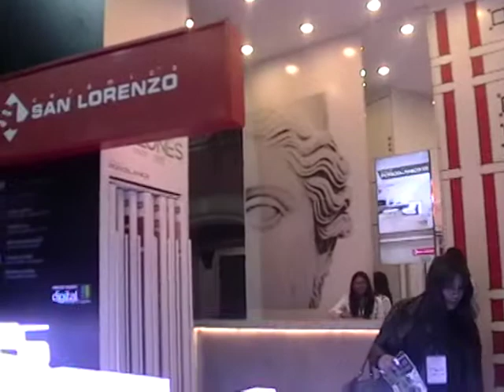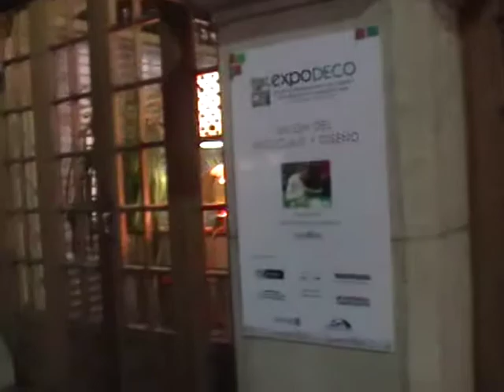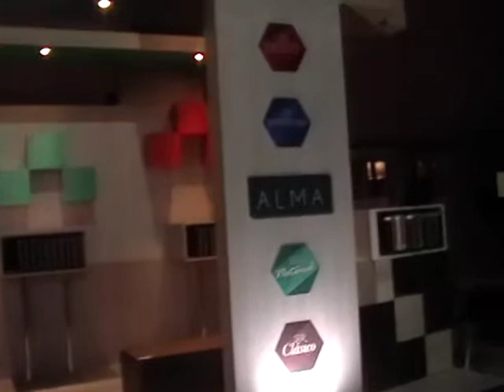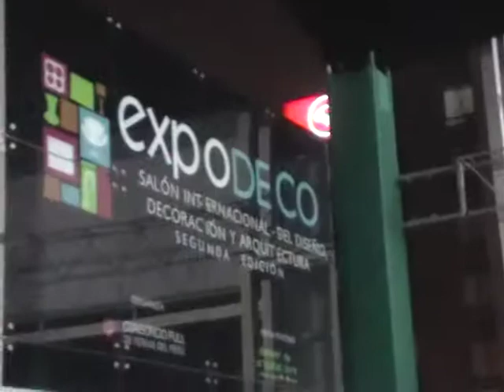Expodeco 2014 - Salón del Paisajismo y Cierre